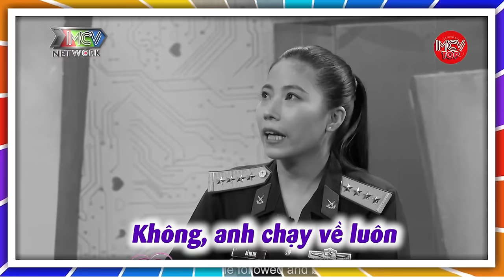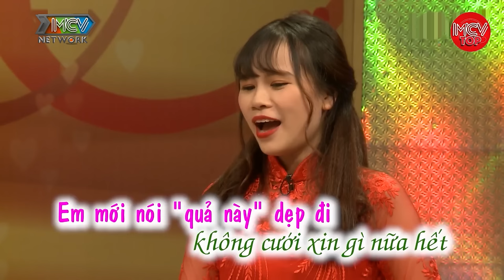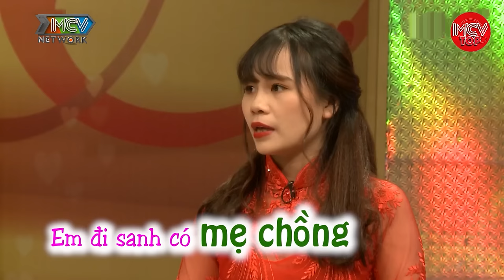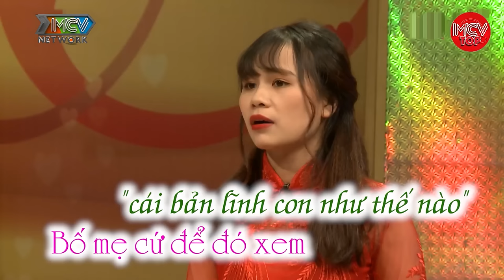Gió Đổi Chiều Khi Đôi Ta Về Một Nhà, Giận Chồng Đi Xe Quá Nhanh Rồi Bỏ Vợ Đi Bộ Về Giữa Đêm